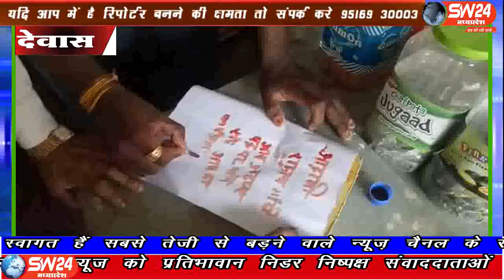SW 24 News Madhyapradesh dewas 03.07.19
आपने ऐसा तो कई बार सुना होना की प्रेमी युगल ने एक दुसरे को खुन के खत लिखे़.़..़.. पर एसा पहली बार देखने में आया हैं की एक कांग्रेस कार्यकर्ता का प्यार और दिवानगी राहुल गांधी के लिए इतनी ज्यादा बड़ गई की उसने अपने खुन से खत लिख कर उन्हे राष्ट्रीय अध्यक्ष पद पर बने रहने की मांग की हैं।